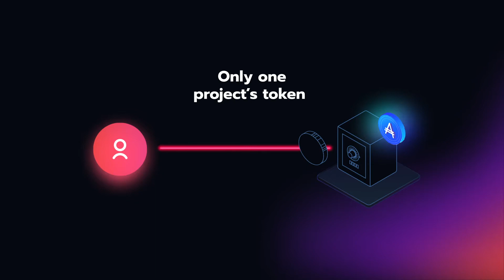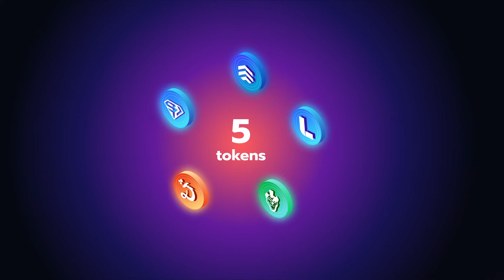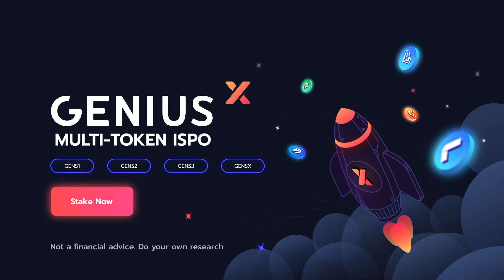What is the Multi-Token ISPO?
In this video learn more about the world's first Multi-Token ISPO!

If you are interested in participating and want to stay up to date with the latest news please consider joining our community!